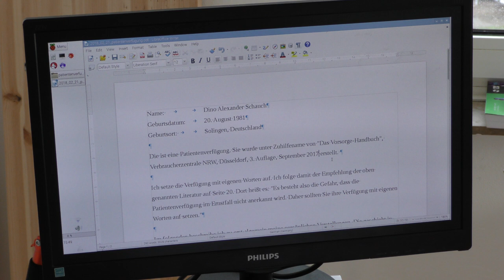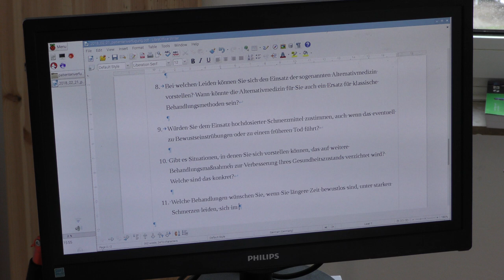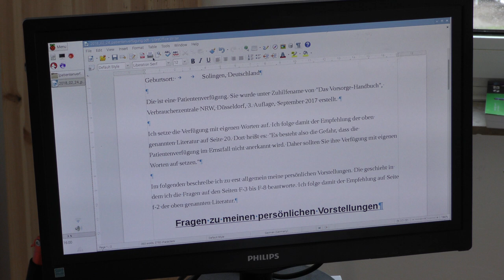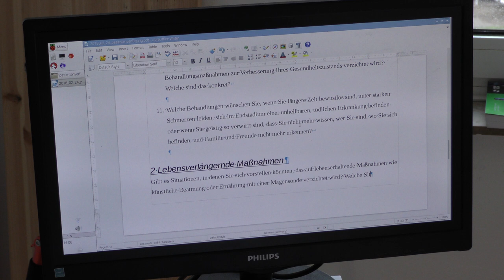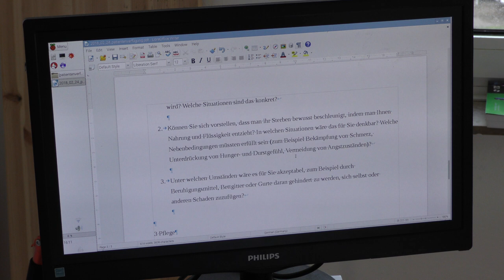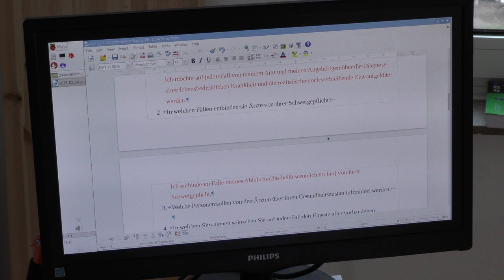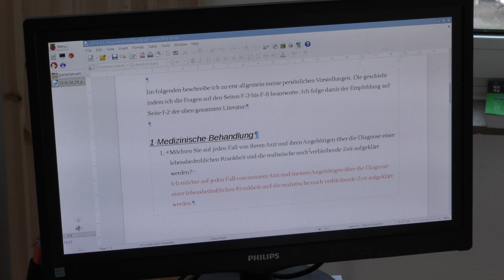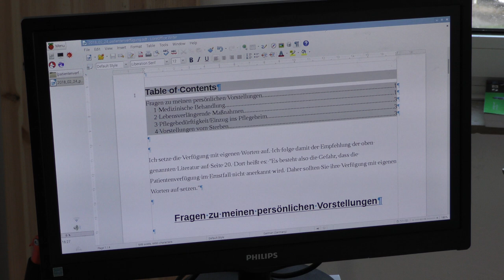women and eggs – we don’t want to die in hospital; Patientenverfügung 13